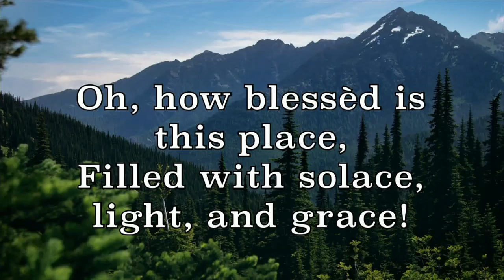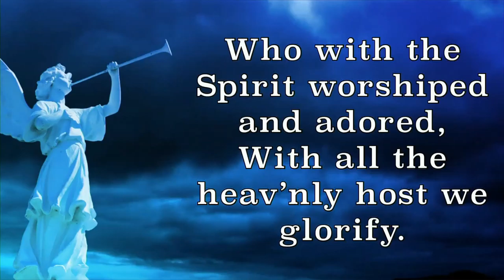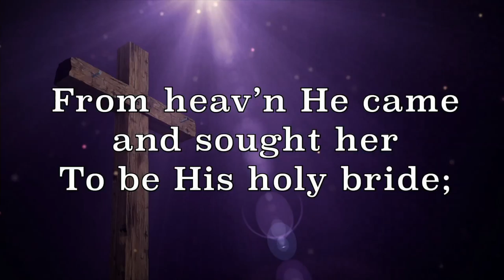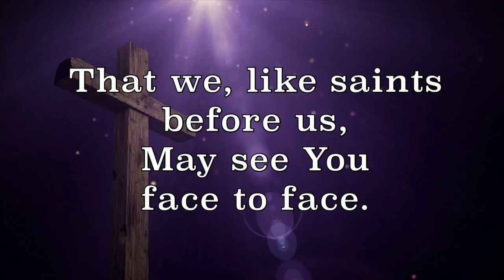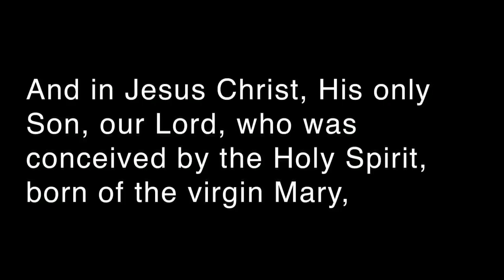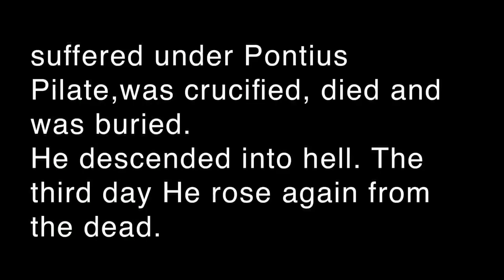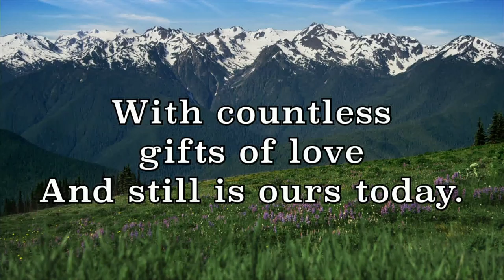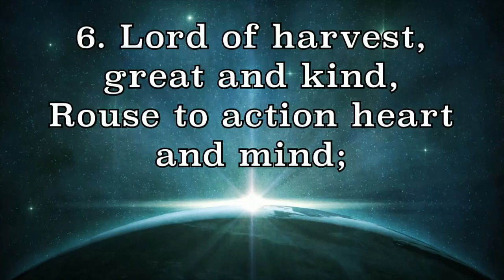01-14-18 Full Service